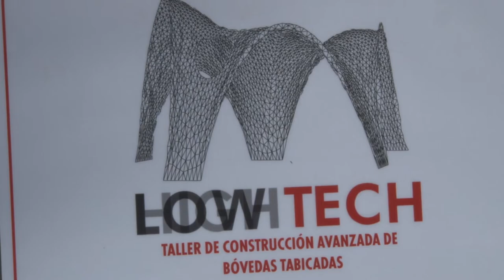Reportaje: Bóvedas del pasado para el futuro / Voltes del passat per al futur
A voltes la solució per al futur és en el passat. Mirant enrere es poden trobar propostes arquitectòniques més barates i segures. Això és el que han fet a l’Escola Tècnica Superior d’Arquitectura de la Universitat Politècnica de València. Han recuperat les voltes de rajola de pla. Una solució arquitectònica que trobem a les termes romanes de Caracalla, del segle III, i que l’arquitecte valencià Rafael Guastavino exportà als Estats Units d’Amèrica al segle XIX. Ara pots veure’n una de prop al campus de Vera de la UPV.

A veces, la solución para el futuro está en el pasado. Mirando atrás se pueden encontrar propuestas arquitectónicas más baratas y seguras. Esto es el que han hecho en la Escuela Técnica Superior de Arquitectura de la Universitat Politècnica de València. Han recuperado las bóvedas tabicadas. Una solución arquitectónica que encontramos a las termas romanas de Caracalla, del siglo III, y que el arquitecto valenciano Rafael Guastavino exportó a los Estados Unidos de América, en el siglo XIX. Ahora puedes ver una, de cerca, en el campus de Vera de la UPV.